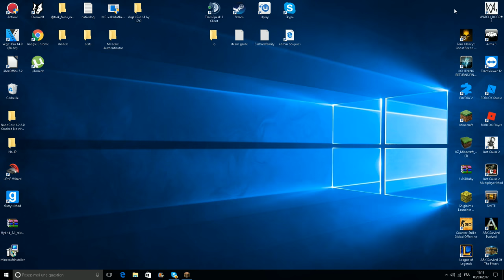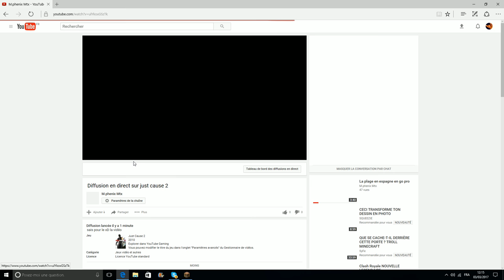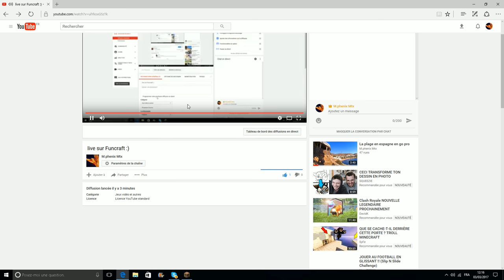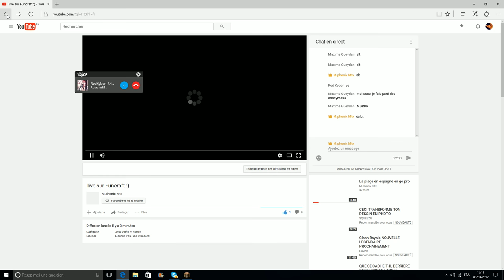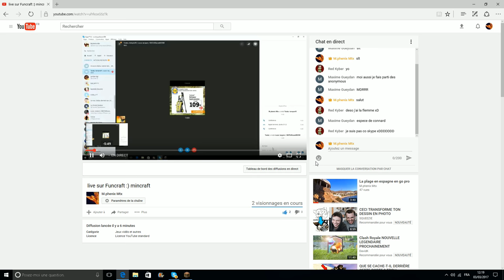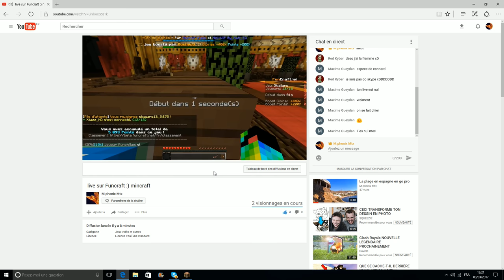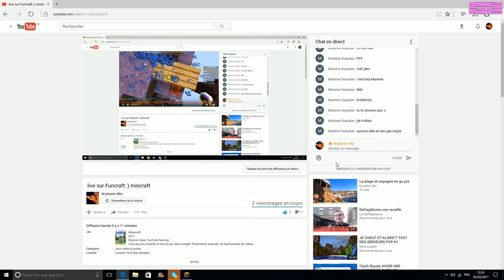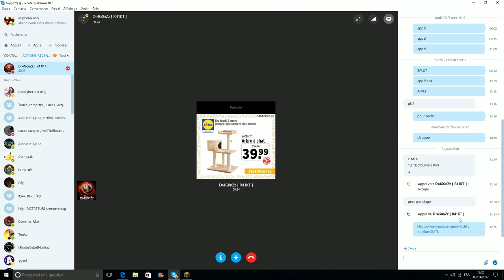live sur Funcraft :) mincraft